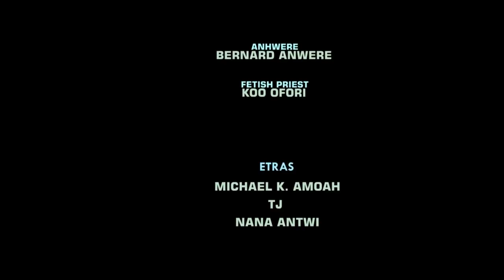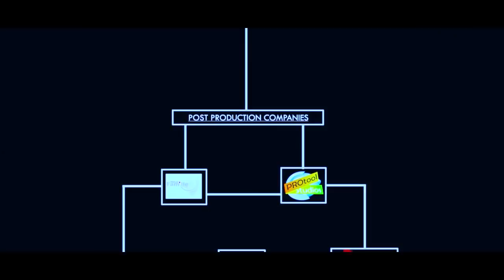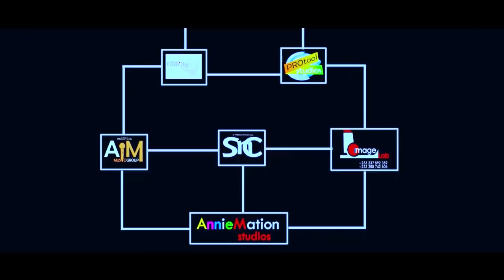YEFIE MANSON 3 - KUMAWOOD GHANA TWI MOVIE - GHANAIAN MOVIES